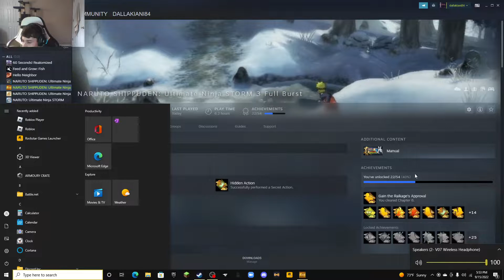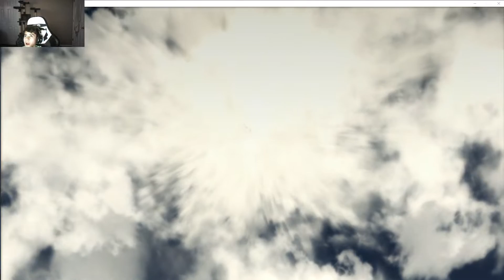Playing final really hard parts of UNS3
My video ended early second part is out rn.